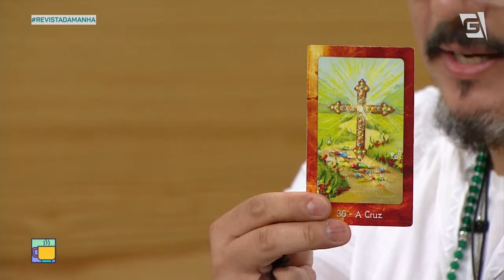Previsão de Câncer para 2021 - Revista da Manhã (28/12/20)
Confira a previsão astrológica do signo de Câncer para 2021 com Luciano Nassyn! 🔮